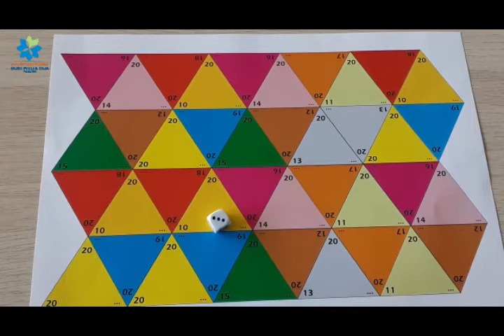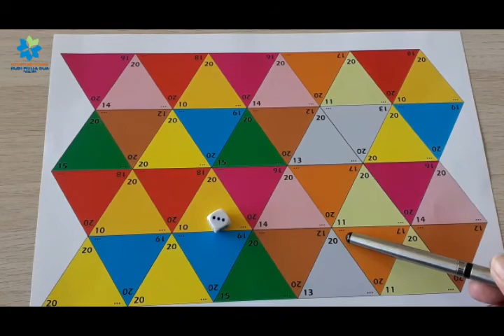NUMBER PAIRS OF 20 PART 2 | MATH GRADE 2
Math with Ms. Sari